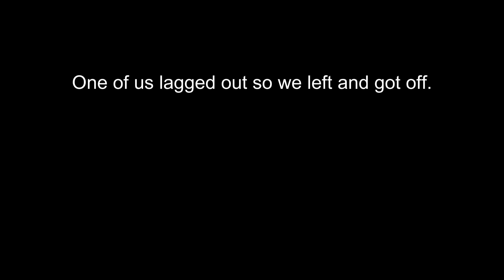Ghostbusters Time to bust some ghosts.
Feel free to check out my twitch where I stream occasionally.